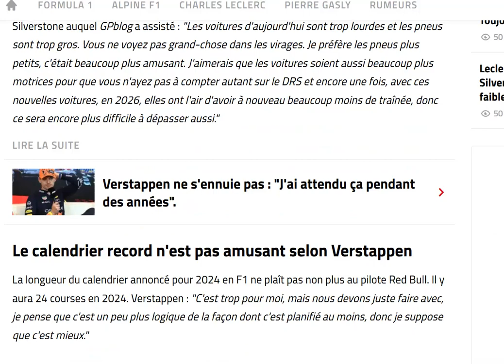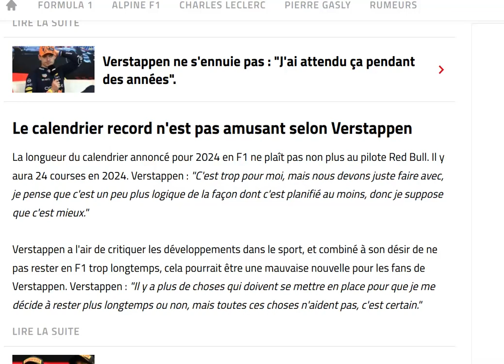Verstappen se paye encore le réglement 2026